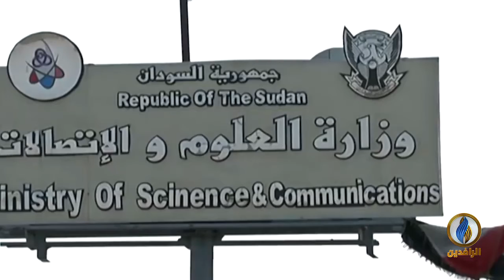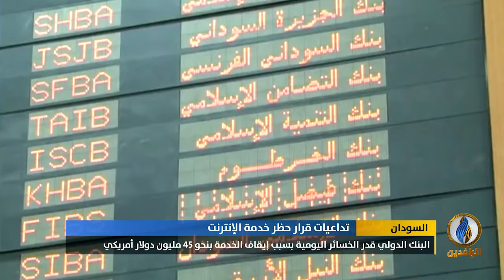تقرير إخباري.. حالة من الفراغ اكتسحت حياة الشباب في السودان بعد قرار حظر الإنترنت